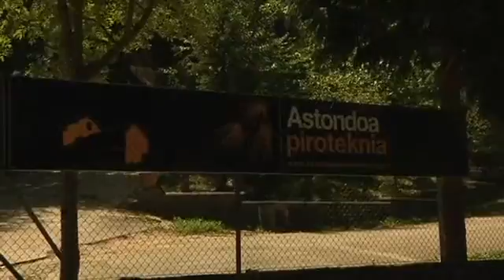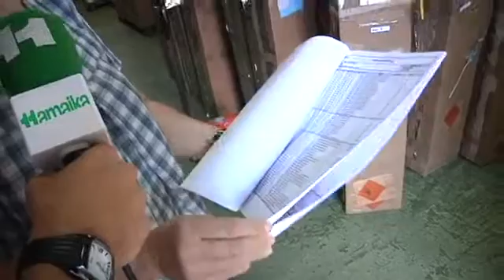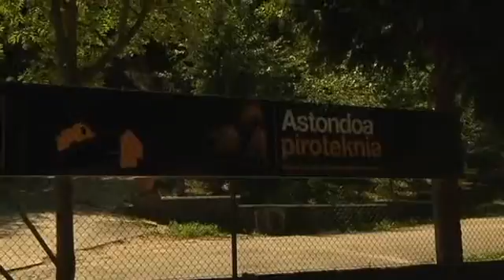REP HHM 2010 08 25 00002378